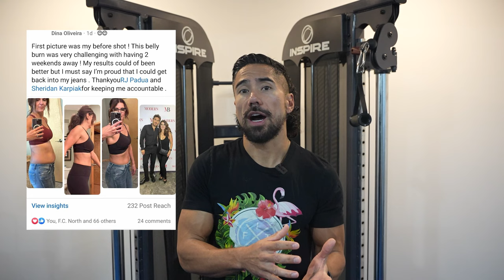My Favorite Member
Hey Fitness Warriors! 🌟 Ready to take your journey to the next level? I'm thrilled to share some behind-the-scenes notes about the incredible fitness family we've built at Fit Club Blue House! 🏠💙

Ever wondered if I have favorites at the gym? Truth is, everyone's unique, and in the Blue house, we're all one big, supportive family. No favorites, just champions! 🏆

👫 Building Connections from Day One 👫

Our members make friends, laugh, and extend their Fit Club bonds beyond the gym. It's not just a workout; it's a lifestyle!

📸 Share Your Journey, Inspire Others! 🌈

From posting their fitness journeys to taking on challenges like Belly Burns or 100-yard sprints, our community rocks! Your journey not only keeps me in the loop but also inspires others near and far. 🚀

👊 Champion Challenges, Foster Family 👊

Embrace challenges, share your journey, and let's continue fostering the incredible sense of family we've built in the Blue house. You're all champions, and I'm excited to see the new heights we conquer together! 🏆💙

🍽️ Bonus: Need a Fat-Loss Boost? Try This 3-Day Meal Plan! 🍽️

Remember, progress is progress, no matter how small. Let's get after it together and become the strongest version of ourselves. 💪💥🔥 Let's do this, guys! WOOOOO! 🙌💥

Remember, we're in this journey together. Stay motivated, stay positive, and let's crush those fitness goals! 🚀💙